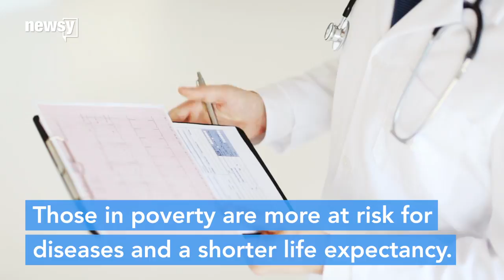Feeding America aims for healthier food pantries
One organization has a plan to put healthier food on the shelves.